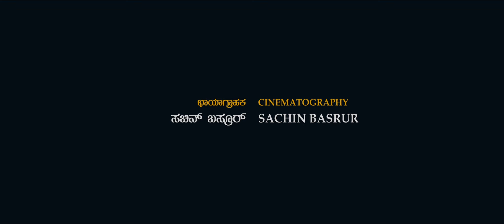Kadal - Kannada Movie Teaser | Ravi Basrur Movies and Omkar Movies | Ravi Basrur Music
ಕಡಲ್ ಕನ್ನಡ ಚಲನಚಿತ್ರ
ಇದೇ ತಿಂಗಳು ಬೆಳ್ಳಿತೆರೆಗೆ ಬರುತ್ತಿದ್ದೇವೆ
ಈ ಸಿನಿಮಾ ಕೇವಲ ಖಾಸಗಿ ಪ್ರದರ್ಶನಕ್ಕೆ ಸೀಮಿತವಾಗಿರುತ್ತದೆ

Coming to Theatres this month
Only private screenings

ಪರಿಶ್ರಮ
ರವಿ ಬಸ್ರೂರ್ ಹಾಗೂ ತಂಡ

ಅರ್ಪಿಸುವ
ಓಂಕಾರ್ ಮೂವೀಸ್

ನಿರ್ಮಾಪಕರು - ಎನ್.ಎಸ್. ರಾಜ್‌ಕುಮಾರ್

ಪ್ರಯತ್ನ
ರವಿ ಬಸ್ರೂರ್ ಮೂವೀಸ್

ಹಿತೈಷಿಗಳು
ದಿನಕರ್ (ವಿ.ಜಿ ಗ್ರೂಪ್) - ಪ್ರಕಾಶ್ ನಾಯ್ಕ್ ಕೋಣಿ
ನಾಗೇಶ್ ಶೆಟ್ಟಿ ಕಿನ್ನಿಗೋಳಿ - ಹರೀಶ್ ಕೊಡ್ಪಾಡಿ

ಛಾಯಾಗ್ರಹಣ - ಸಚಿನ್ ಬಸ್ರೂರ್
ಸಿ.ಜಿ. ಮತ್ತು ವಿ.ಎಫ್.ಎಕ್ಸ್ - ಪಿಕ್ಸಲ್ ಫ್ರೇಮ್ಸ್
ಅಡೀಷನಲ್ ಸಿ.ಜಿ. ಮತ್ತು ವಿ.ಎಫ್.ಎಕ್ಸ್ - ಮ್ಯಾನ್ಲಿಯೊ ಕ್ರೀಯೇಷನ್ಸ್
ಕಲರಿಸ್ಟ್ - ನಿಖಿಲ್ ಕಾರಿಯಪ್ಪ
ಸೌಂಡ್ ಎಫೆಕ್ಟ್ ಮತ್ತು ಡೋಲ್ಬಿ ಮಿಕ್ಸಿಂಗ್- ನಂದು ಜೆ. ಕೆ.ಜಿ.ಎಫ್ ಹಾಗೂ ತಂಡ

ಮುಖ್ಯ ಭೂಮಿಕೆಯಲ್ಲಿ
ಸೌರಭ್ ಭಂಡಾರಿ - ಚಿರಶ್ರೀ ಅಂಚನ್ - ಸೂಚನ್ ಶೆಟ್ಟಿ
ಭಾಸ್ಕರ್ ಬಸ್ರೂರ್ - ವಿಜಯ್ ಬಸ್ರೂರ್ - ಪ್ರಭಾಕರ್ ಕುಂದರ್ - ಸುಜಾತಾ ಆಂದ್ರಾದೆ
ಹರೀಶ್ ಕೊಡ್ಪಾಡಿ - ಪ್ರಣವ್ ಸೂರ್ಯ - ನಾಗೇಂದ್ರ ಕೋಟೆ - ಪ್ರತಿಮಾ ನಾಯಕ್ - ಲೋಹಿತ್

ರವಿ ಬಸ್ರೂರ್ ಕೋರ್ ಟೀಮ್
ಸಂದೀಪ್ ಸಿರ್ಸಿ - ಕಿನ್ನಾಳ್ ರಾಜ್ - ಕಾರ್ತಿಕ್ ವಳಗೆರೆಹಳ್ಳಿ - ಸೂಚನ್ ಶೆಟ್ಟಿ
ಚೇತನ್ ಚಿಮ್ಮನಹಳ್ಳಿ - ವರದರಾಜ್ -ವಿಜಯ್ ಬಸ್ರೂರ್ - ರವೀಂದ್ರ ಬಸ್ರೂರ್
ಡಿ.ಜೆ. ರಂಜು - ನಾಗಪ್ರಕಾಶ್ ಕೋಟ - ಕೃಷ್ಣಮೂರ್ತಿ ಬಸ್ರೂರ್ - ನಿಖಿಲ್ ಬಸ್ರೂರ್
ಪ್ರಕಾಶ್ ಕುಮಾರ್ - ಪ್ರಣವ್ ಸೂರ್ಯ - ವಸುಂಧರ ರಾವ್ - ಉಮೇಶ್ ಕಾರ್ಕಡ
ರಾಘವೇಂದ್ರ ಸಾಲಿಗ್ರಾಮ - ರಘು ವಡ್ಡರ್ಸೆ - ಕೃಷ್ಣ ಬಸ್ರೂರ್ - ರಾಮಕೃಷ್ಣ ಬಸ್ರೂರ್ - ಚೇತನ್ ಹಂದಟ್ಟು
ಕಾರ್ತಿಕ್ ಬಸ್ರೂರ್ - ಶಿವಕುಮಾರ್ ಜಯರಾಮ್ - ರಾಜೇಶ್ ಕೆರ್ಗಾಲ್ - ಭಾಸ್ಕರ್ ನೆಲ್ಲಿಕಟ್ಟೆ - ರಘು ದಬ್ಬೆಕಟ್ಟೆ

ಹಿನ್ನೆಲೆ ಗಾಯನ
ಐರಾ ಉಡುಪಿ -- ಸುಚೇತಾ ಬಸ್ರೂರ್ - ವಿಜಯಲಕ್ಷ್ಮೀ ಮೆಟ್ಟಿನ ಹೊಳೆ
ಚರಿತಾ ಸಿ ಮೊಳಹಳ್ಳಿ - ನಿಶಾ ಕಂಚುಗೋಡು - ಶ್ರೇಯಾ ಕಂಚುಗೋಡು - ಅನ್ವಿತಾ ಜಿ ಮೂರ್ತಿ